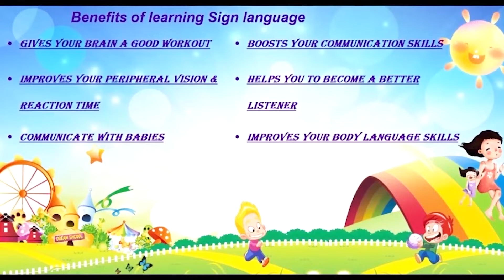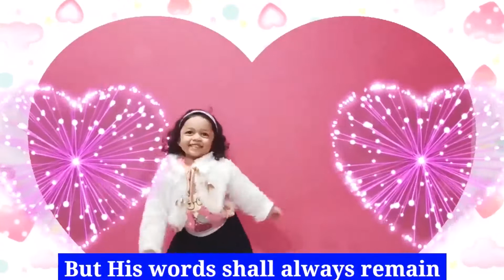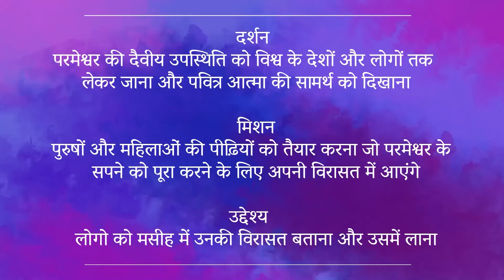Children Church In Hindi | 10th July 2022 | Christ Embassy India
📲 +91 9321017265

Bank Details:
IFSC- UTIB0001572.

IFSC- SBIN0011754.